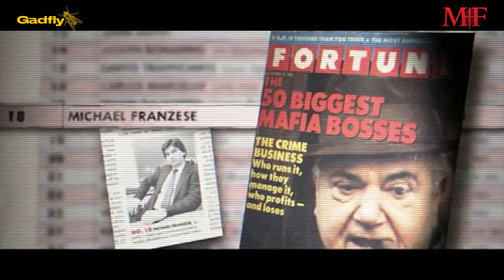The Michael Franzese Tour 2024, hosted by Shaun Attwood. Tickets are on sale now on Eventbrite.